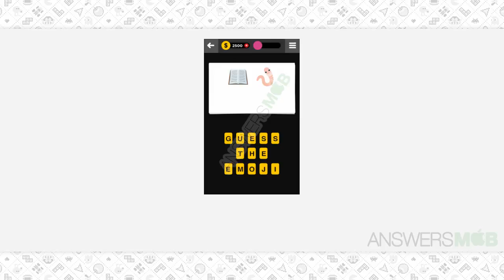Guess The Emoji PHRASE-TERM - 1 Answer - AnswersMob.com